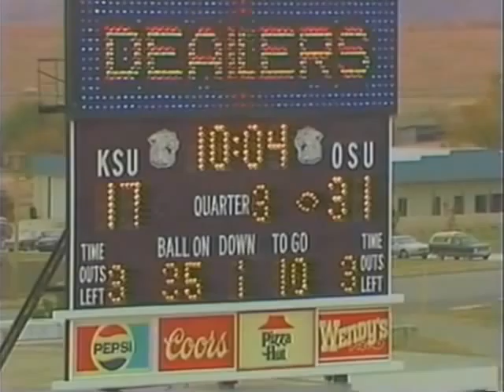That Heisman Season (clip 7)